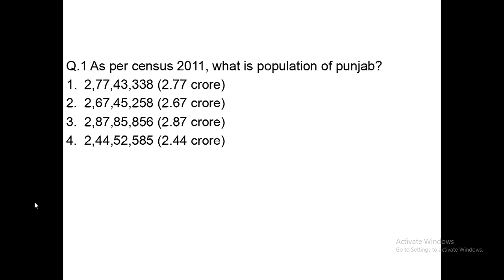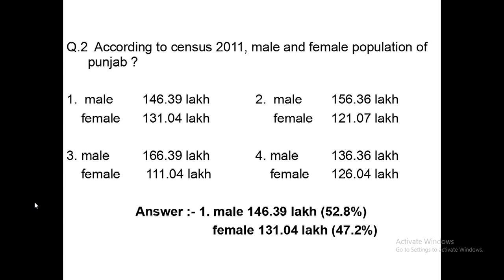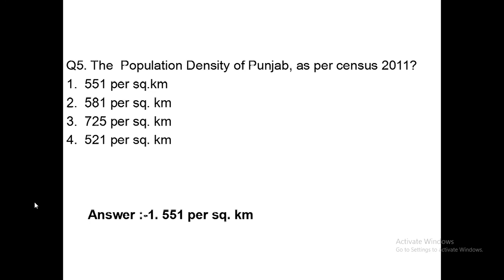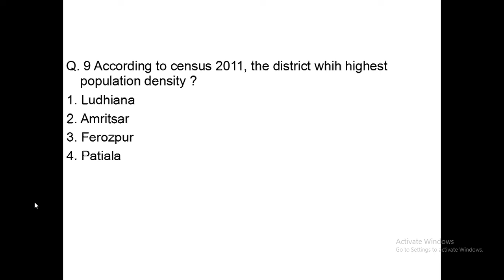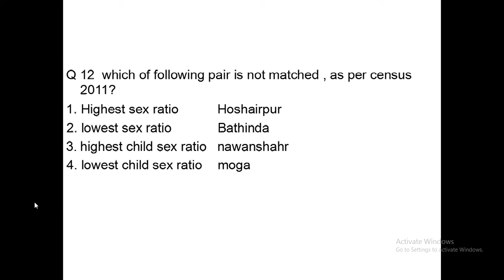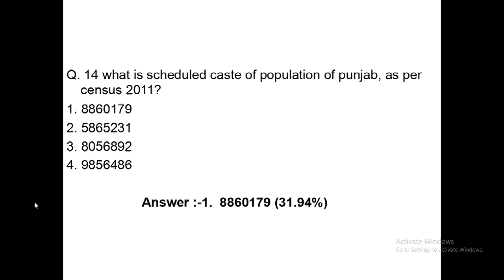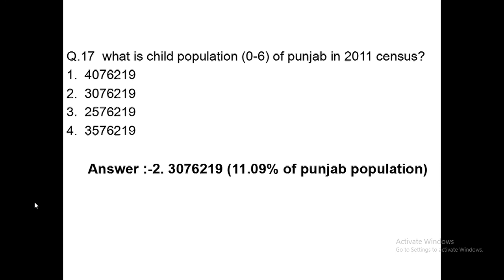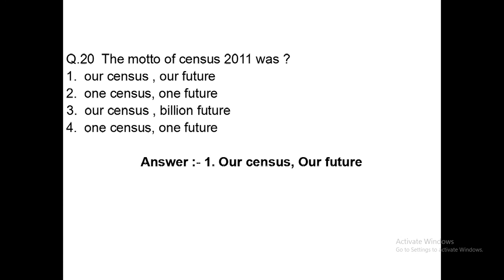Topic :- Quiz on punjab census 2011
make sure your concept is strong enough to attempt question in exam .. and its very important topic  for upcoming punjab exams